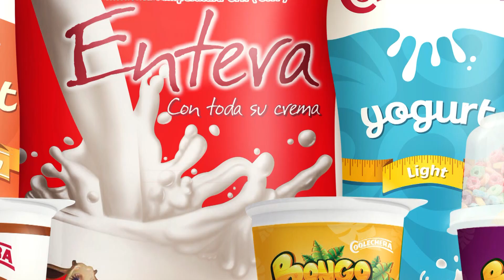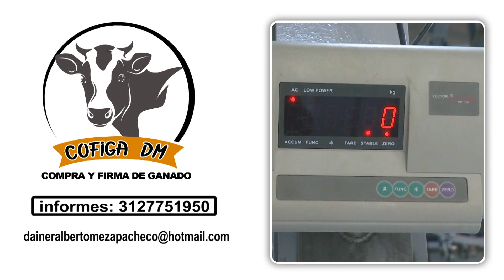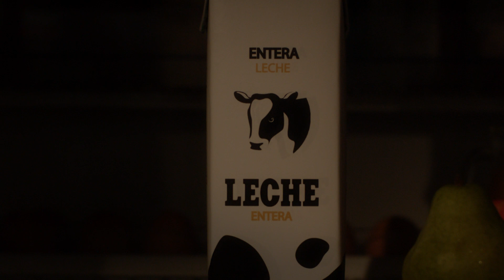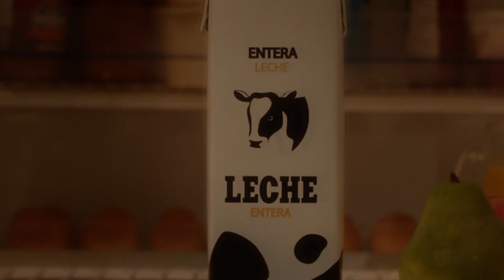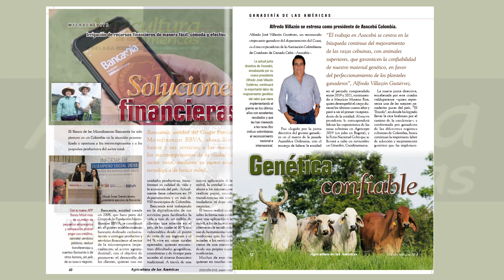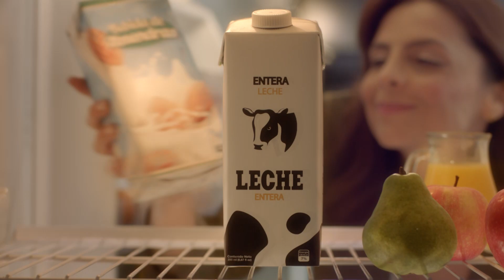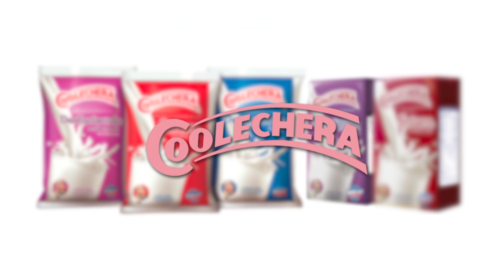GANADERÍA OVINOCAPRINA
La cría de ganado ovinocaprino, es una extraordinaria alternativa pecuaria, que ha crecido sostenidamente en los últimos doce años en Colombia.